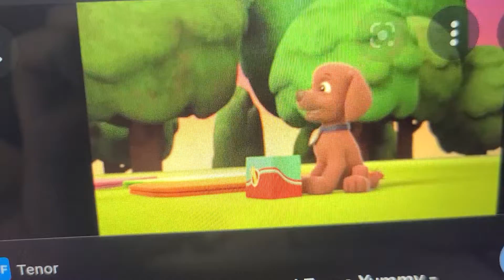October 15, 2022